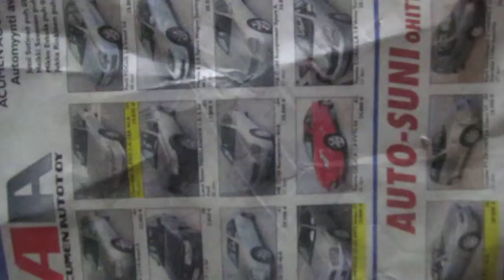The Cat Says Don't Go!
The earnest entreaty to all: "Not to panic!" All gold of the world is recommended to be merged in a foundation ditch, geographical coordinates of this trench will be designated by dark blue color with a violet luminescence.